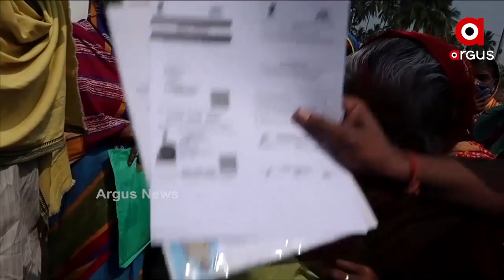ଭାତ ମିଳୁନି, ଇନ୍ଦିରା ଆବାସ ମିଳୁନି, କାଳିଆ ମିଳୁନି